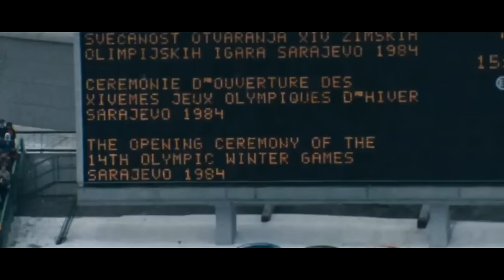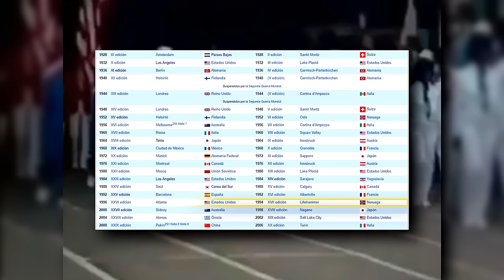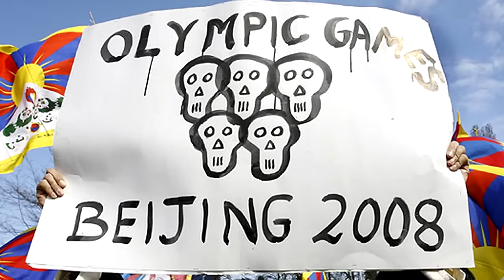4 Ciudades Olímpicas Abandonadas Después De Los JJ.OO. || Urbanópolis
Seguimos con los juegos olímpicos, sus inauguraciones, las grandes hazañas, las mascotas entre otras más.

Pero como aquí no somos deportistas (historia real) veremos desde la comodidad del sillón que ha sido de estos eventos, pero en este caso será sobre el legado olímpico “no bueno”

En este video veremos cómo los juegos olímpicos de la era moderna han transformado a las ciudades, pero no de la manera que pensaron los organizadores, ni de cerca.

Capítulos:
0:00 4 Ciudades Olímpicas Abandonadas Después De Los JJ.OO. – Intro
0:43 La paz antes de la tormenta: Sarajevo 1984
5:13 “Y eso que ustedes los inventaron”: Atenas 2004
9:47 “Es Parte de Crecer, China”: Beijing 2008
13:59 El Claro Ganador: Rio 2016
18:26 La Solución: Paris 2024 y Los Ángeles 2028

MAS CONTENIDO:
▲ ¿Son Los JUEGOS OLÍMPICOS Buenos Para Las CIUDADES?